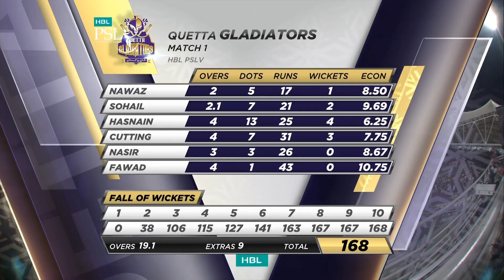Dawid Malan 64 goes in vain | Quetta Gladiators vs Islamabad United | Match 1 | HBL PSL 5 | 2020